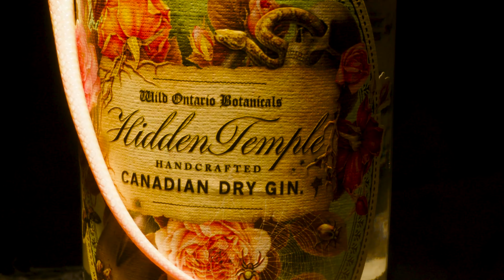Let's Recap Bachelor in Paradise Canada (so far) on Reality Sips!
Every week catch mixologist Michael Pez at Nickel 9 Distillery with a special reality star as they discuss Season 2 of CityTV's Bachelor in Paradise Canada and make a speciality cocktail!

This week there was some trouble in paradise with our special guest so Michael Pez takes the wheel and recaps everything you need to know so far on Bachelor in Paradise Canada Season 2!

Keep up with Reality Sips by tuning in to Bachelor in Paradise Canada, Mondays on CityTV.

Directed by Ethan Torrance
Written by Michael Pez
Executive Producers
Chris Jacks
Hayden Currie
Ethan Torrance